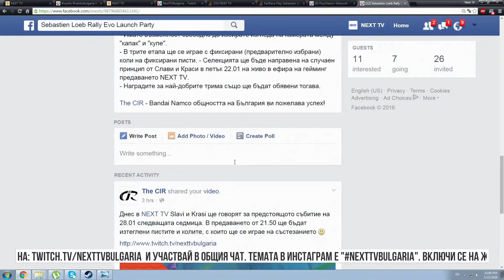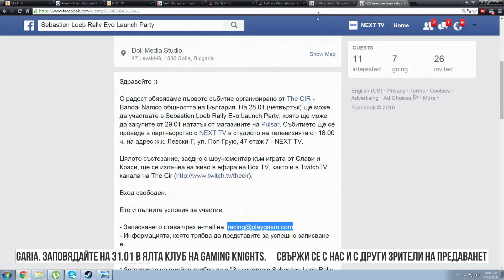NEXT TV 67: Sebastien Loeb Evo Rally Launch Party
Научете повече за launch партито на Sebastien Loeb Evo Rally.

Learn more about the launch party of Sebastien Loeb Evo Rally.

Повече информация:
Find out more here: